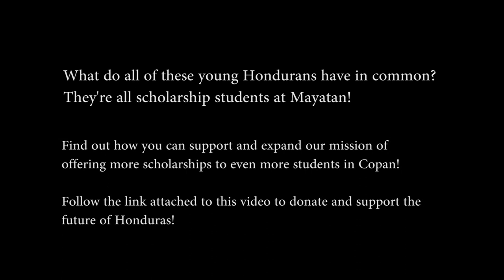The Mayatan Difference!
A few students sharing reason why their Mayatan education matters and how it will help them to achieve their own specific educational and career dreams!

Become a part of the Mayatan family by supporting our school and sponsoring a student!
Mayatanfoundation.org

Many thanks to Jayce Hill and @FilmmakersWithoutBorders for their support creating this content!